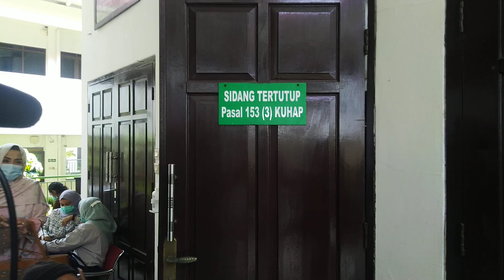VICKY PRASETYO SIAP MENJALANI PERSID@NGAN HARI INI‼️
Nit Not menyajikan berita populer seputar Selebriti, Artis, dan Musisi Indonesia dengan mengedepankan fakta bukan Gosip.

Terimakasih
Salam Nit Not